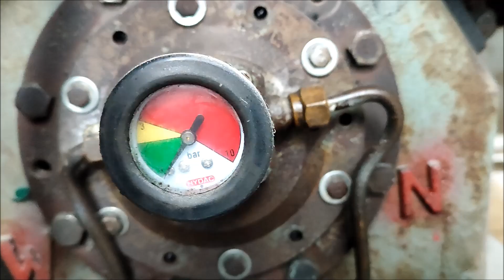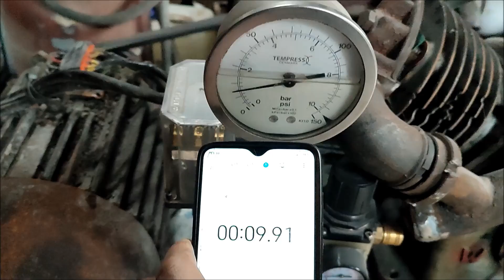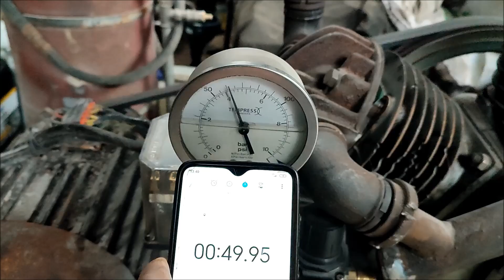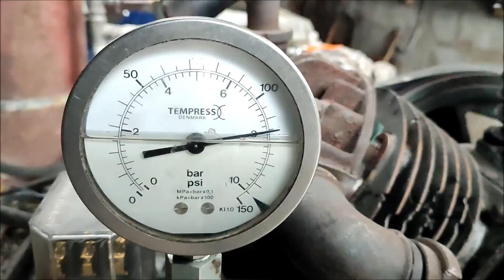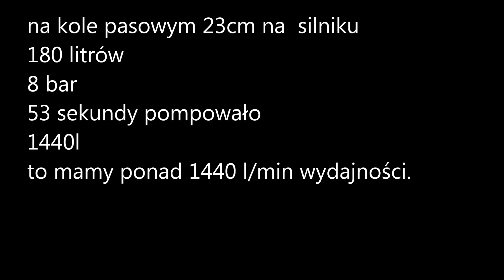Sprężarka WAN AW nie 1200l/ min lecz ponad 1400l/min ale też nie do końca ,test wydajności i omówien